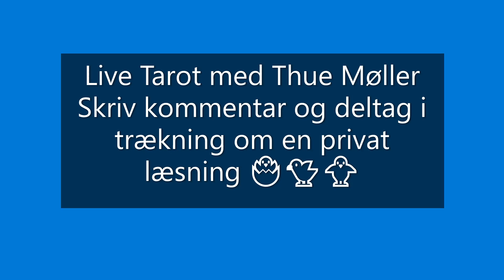Vikar i Live Tarot (aprilsnar 2023)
Det er snart påske - og snupper John V mon en uge på påskeferie? Og kommer der vikar på? Hvad tror du? Skriv en kommentar under videoen, og deltag i lodtrækningen om din helt egen private læsning over telefonen.
Alle ønskes god påske 2023 🙏👍🐥🐣🐤

Aprilsnar 2023